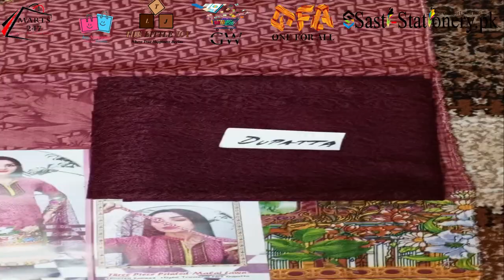Eid Malai Suit Collection Art # SU06 | Latest Collection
Celebrate the joyous occasion of Eid with elegance and style!
Introducing our exquisite Eid Malai Suit Collection Art # SU06, a blend of tradition and trend. Dive into the latest fashion trends with our impeccable designs that showcase the richness of malai craftsmanship.

Immerse yourself in the world of opulence as you explore our curated collection of Malai suits, perfect for the festive season. Each piece is a masterpiece, intricately designed to make you stand out during the celebrations. Whether you're attending an Eid gathering or simply embracing the festive spirit, our suits are a perfect choice.

Join us on a journey of fashion and tradition with our exclusive Eid Malai Suit Collection. The vibrant colors, intricate embroidery, and luxurious fabric make these suits a symbol of grace and sophistication. Elevate your style and make a statement with our handpicked ensembles.

Don't miss out on the opportunity to adorn yourself in the latest trends this Eid! Elevate your wardrobe with our spectacular suits, and let your style speak volumes. Eid Mubarak to you and your loved ones – may this festive season be filled with joy, blessings, and fabulous fashion!